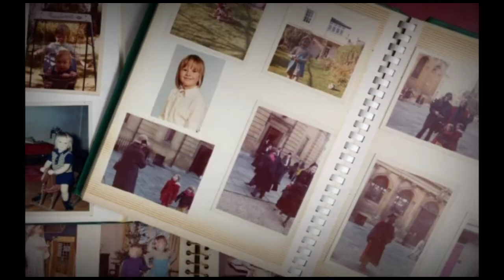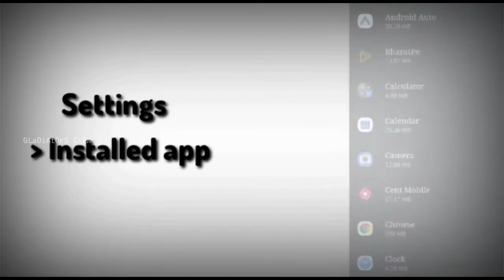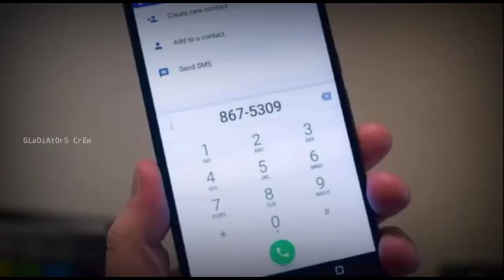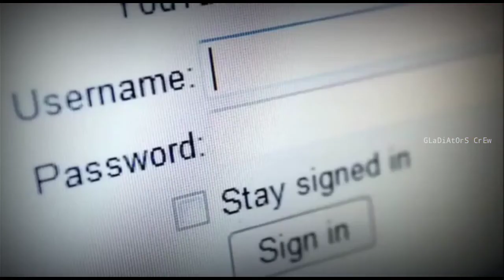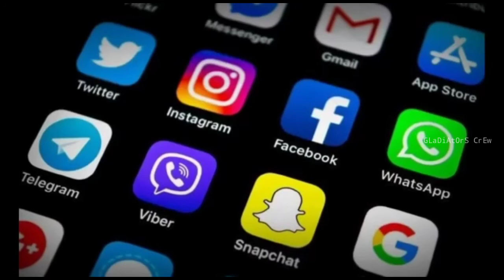உங்க Phone Hack ஆன இந்த 10 அறிகுறிகள் தெரியும் | 10 Symptoms of phone hacked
இந்த வீடியோவில் உள்ள அறிகுறிகள் உங்கள் Phone la  இருந்தால் உங்கள் போன் கண்டிப்பாக Hack செய்யப்பட்டுள்ளது

இந்த சேனலில் இதே போன்று நிறைய சுவாரசியமான வீடியோக்கள் உள்ளன பார்க்கவில்லை என்றால் போய் பாருங்கள்

🔥Editor : Iniya 🔥
🔥Voice : Syed Ajith 🔥

Keep follow our channel Frnds support us Thankyou for watching 🙏

We do not own all the material we're posting on this channel. If you are a copyright owner and want your work to be removed from our channel PLEASE contact us via email  or leave us a personal message here and we will remove your material right away. PLEASE do not opt for a youtube strike.